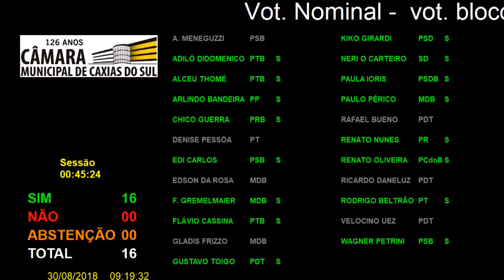216ª Sessão Ordinária 30/08/2018 - Parecer de Redação Final - Em bloco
- Em Apreciação o PARECER DE REDAÇÃO FINAL do PROJETO DE LEI nº 106/2017, contido no processo nº
159/2017, de autoria do Vereador ADILÓ DIDOMENICO, que dispõe sobre a obrigatoriedade da empresa
prestadora de serviços de Telefonia Fixa, Telefonia Móvel e/ou TV por Assinatura fornecer um endereço, em local
fixo no Município, para qual o consumidor ou usuário possa dirigir-se fisicamente para encaminhar seu pedido de
informação, de reclamação ou de cancelamento de pedidos, contratos ou serviços. RELATOR: Vereador FLAVIO
CASSINA.

- Em Apreciação o PARECER DE REDAÇÃO FINAL do PROJETO DE LEI nº 7/2018, contido no processo nº
7/2018, de autoria do Vereador NERI ANDRADE PEREIRA JÚNIOR, que denomina via pública municipal do
Loteamento Bortolini, Bairro São Virgílio com o nome de RUA ALCIDES PADILHA DA ROSA. RELATOR:
Vereador FLAVIO CASSINA.